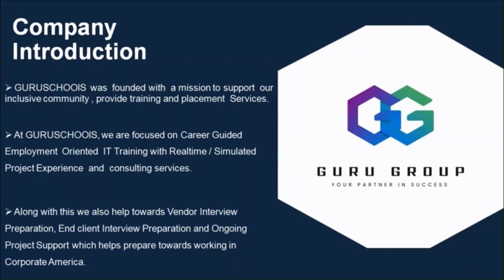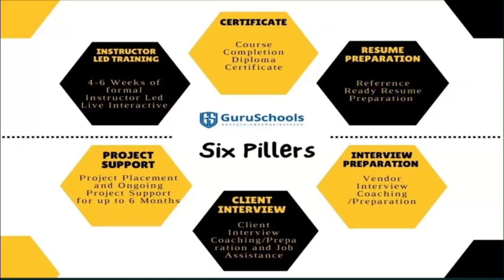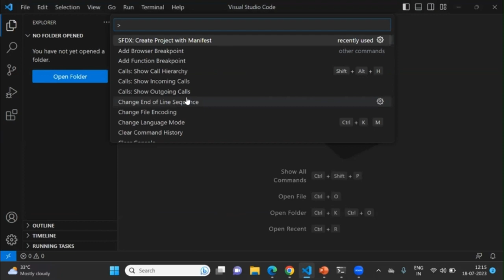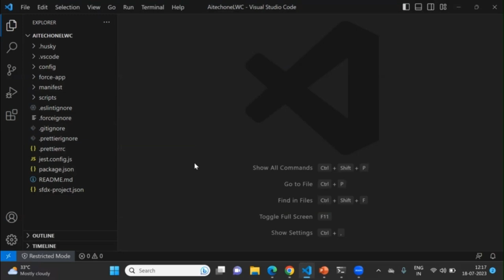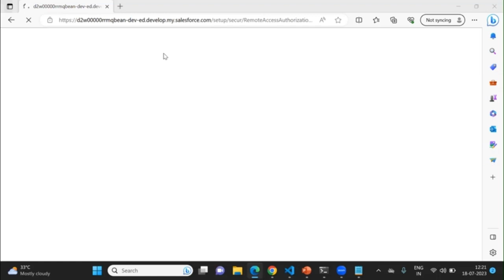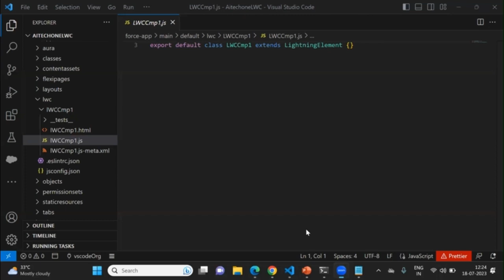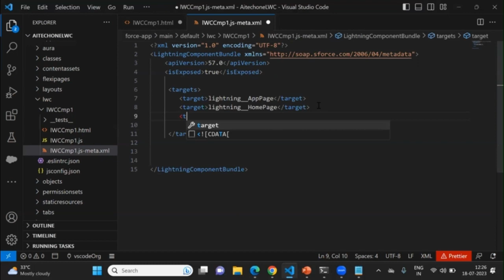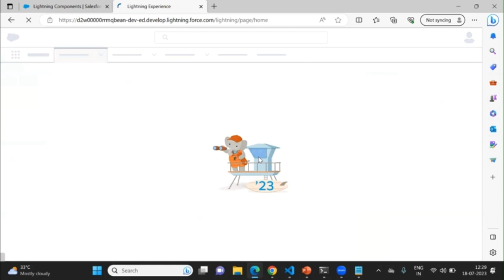Salesforce CRM Development | Create and Deploy LWC Component | GuruSchools IT Training & Consulting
Salesforce CRM Development | Create and Deploy LWC Component | Online Free Certification Course 2023 | Online IT Certification Program | Welcome back to GuruSchools IT Training & Consulting! Today, we have an exciting announcement to make. In response to the growing demand for skilled professionals in the field of Salesforce CRM Development, we are thrilled to introduce our highly anticipated Salesforce CRM Development | Create and Deploy LWC Component

Are you ready to embark on a career that combines your analytical mindset with a passion for problem-solving? Look no further! Our comprehensive Salesforce CRM Development Course is designed to equip you with the knowledge, skills, and tools necessary to thrive in today's dynamic business environment.

📌 Topics Covered In this Session:
✦ Introduction
✦ GuruSchools Six Pillars
✦ Sales force Developer Training
✦ How to Create & Deploy LWC Component

🎯🚀 Are you Excited to join our  Salesforce CRM Development | Create and Deploy LWC Component? Here's how you can get started:

and navigate to theSalesforce CRM Development Course page.

I hope you guys enjoyed this video on "Salesforce CRM Development | Create and Deploy LWC Component | GuruSchools IT Training & Consulting". See you in the next surprising ⏭️ session.

Don't miss this incredible opportunity to unlock your potential and make a mark in the world of Salesforce CRM Development | Create and Deploy LWC Component. Join ourSalesforce CRM Development | Create and Deploy LWC Component - Course for 2023 at GuruSchools IT Training & Consulting.

Thank you for tuning in, and we look forward to welcoming you to our upcoming Salesforce CRM Development | Create and Deploy LWC Component. Remember, at GuruSchools, we're here to empower your success in the world of IT.